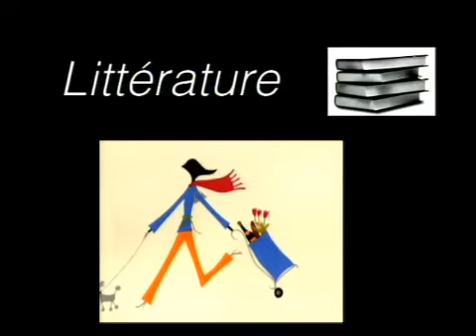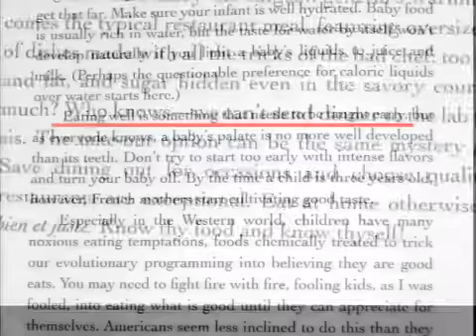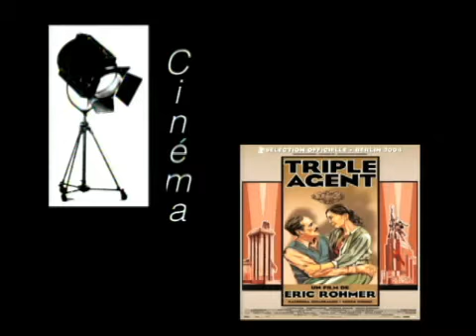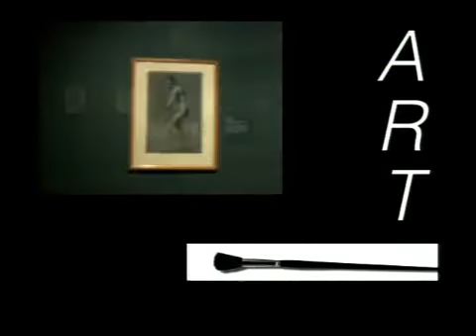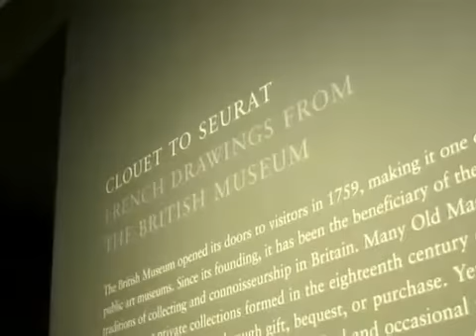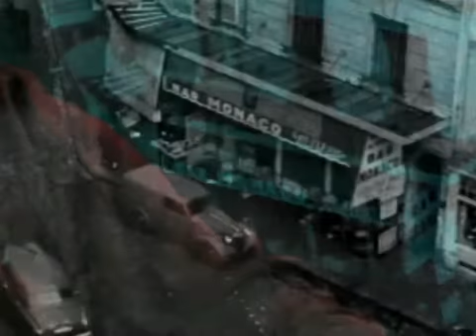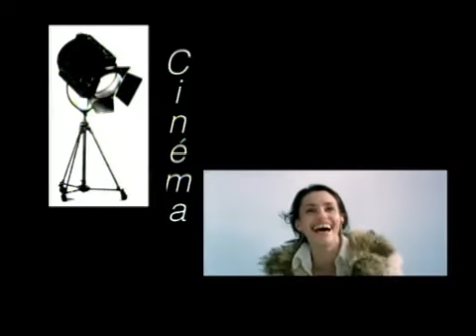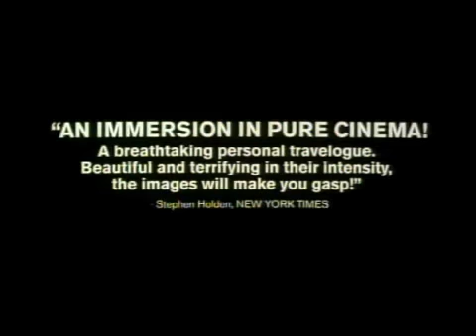Canape: January 2006